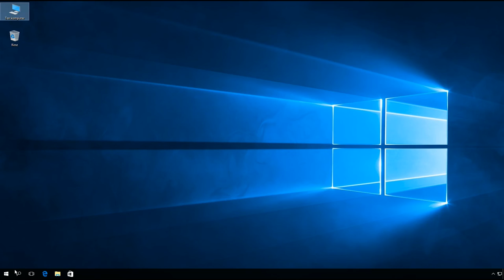Windows 10: Uaktywnienie okna przez umieszczenie na nim wskaźnika myszy.